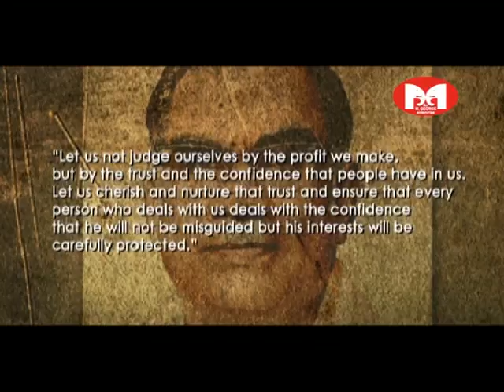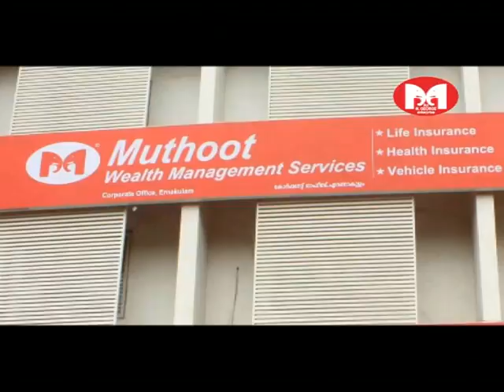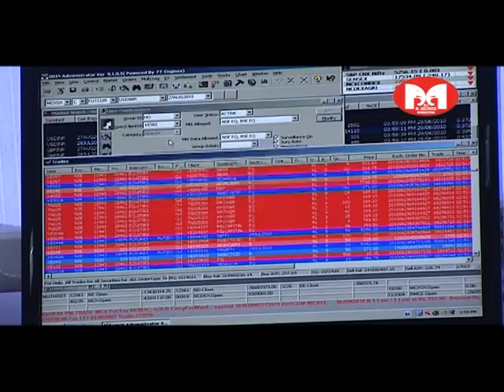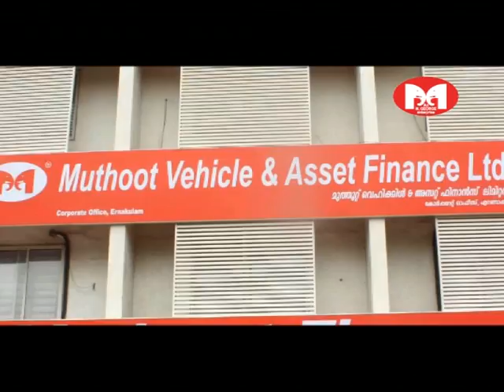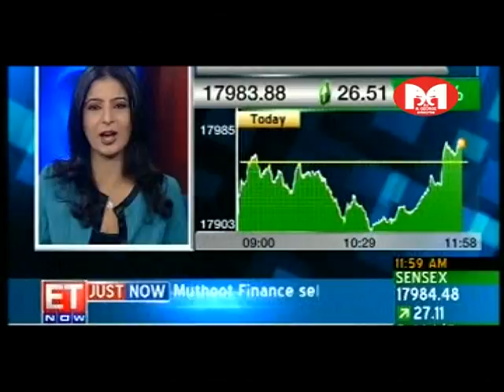Muthoot Group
corporate video